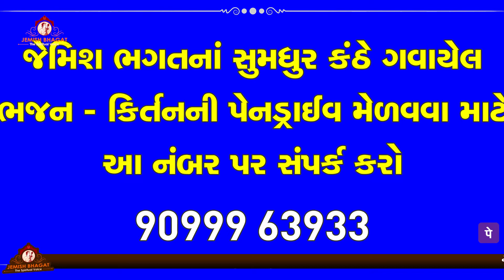ये तो सच है की भगवान है || Ye To Sach Hai Ki Bhagvan Hai